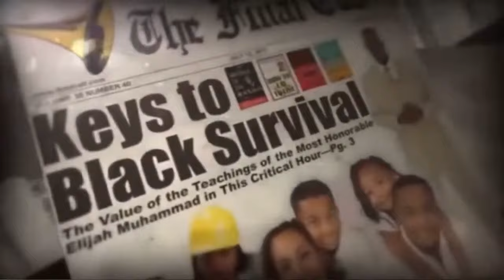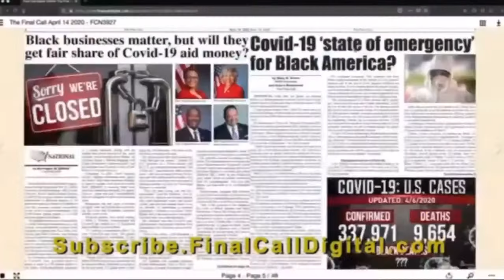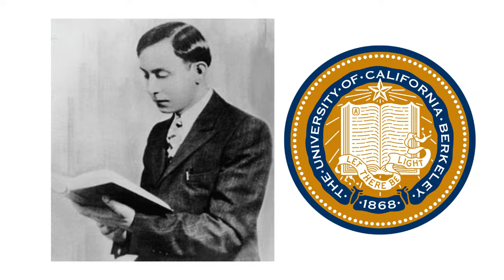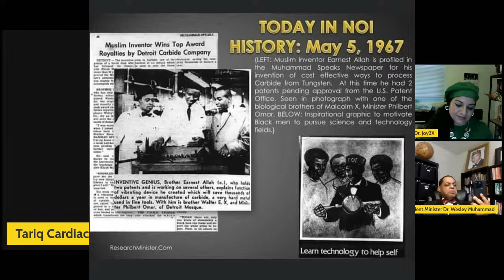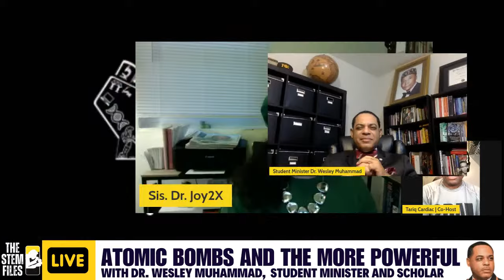Dr. Wesley Muhammad on Oppenheimer, The Atomic Bomb, and The Mother Wheel | The STEM Files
Special Sunday edition of TheSTEMFiles, featuring student minister and scholar, @wesleymuhammad! Join us as we build with Dr. Wesley, on his substantial research regarding the connections between the oppenheimer atomicbomb project and the motherwheel!
Hosted by biomedicalscientist @tariqcardiac and mechanicalengineer @jabrilliant_engineer!